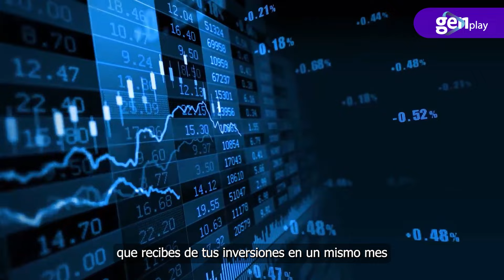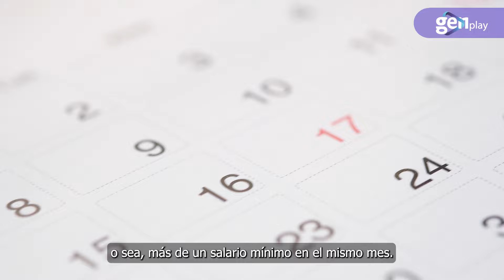Lo que no te dicen sobre los CDT y otras inversiones - Finanzas personales | El Tiempo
¿Sabías que los rendimientos de tus inversiones pueden estar sujetos a impuestos y seguridad social? Descubre cómo optimizarlos con Claudia Uribe, nuestra asesora financiera.

GEN Play es una innovadora sección diseñada para aprovechar al máximo el potencial de los generadores de contenido equipados con el GEN esencial. Para explorar y hablar sobre una amplia gama de temas de interés.